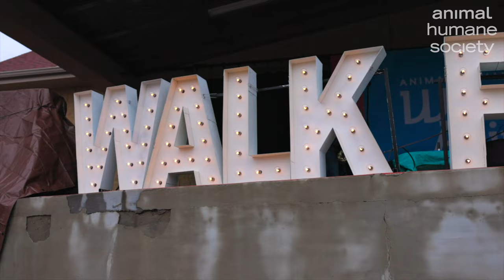Walk For Animals 2023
Register Animal Humane Society's Walk for Animals 2023!

Join us on Saturday, May 6 at the MN State Fairgrounds for our biggest fundraiser of the year — Walk for Animals!

When you walk for animals, every step is a second chance.

Help us reach our fundraising goal to give more animals the second chances they deserve, all while having tons of fun at the best animal get-together in town.